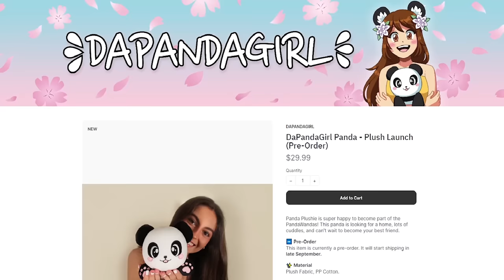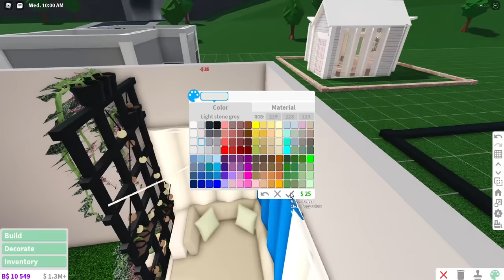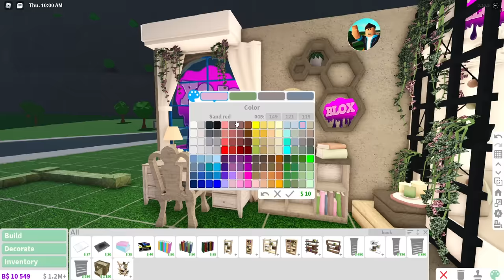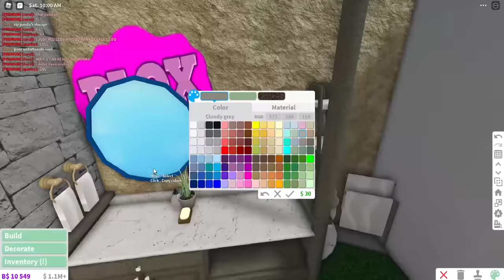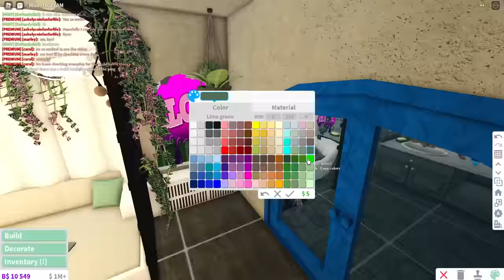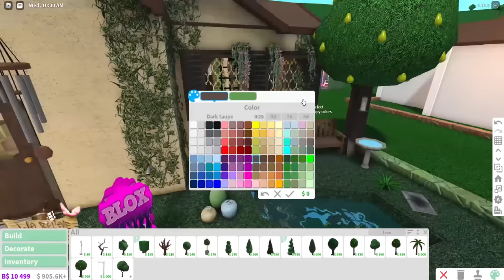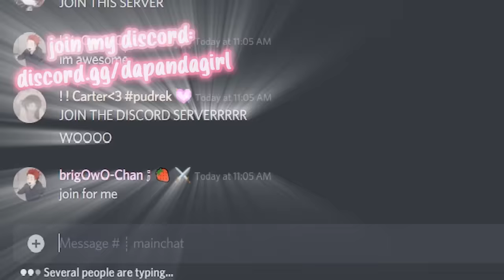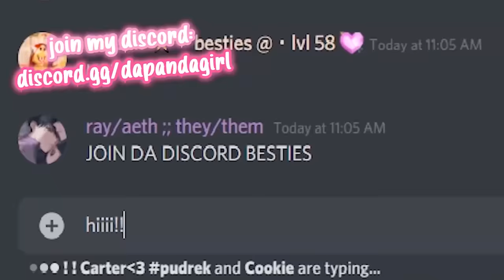MEGA Aesthetics Bedroom Build-Off CHALLENGE! Panda V.s. 6 FANS!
BUILD-BATTLE CHALLENGE! We all built different aesthetic-themed Bedrooms! Who do YOU think did the best?